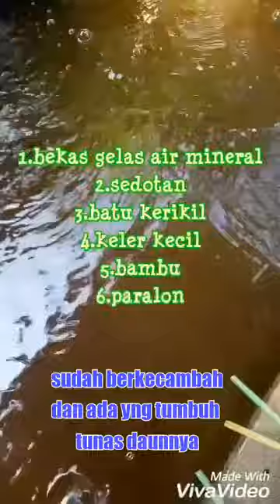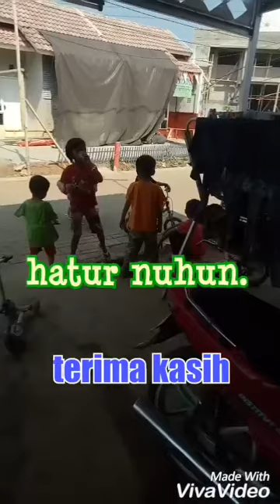aquaponik dan organik kangkung hari ke 4